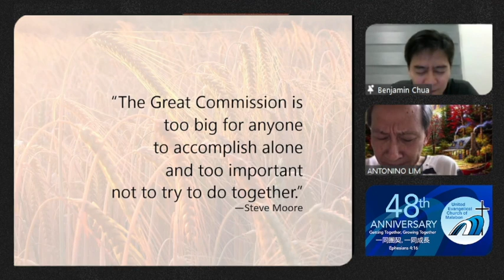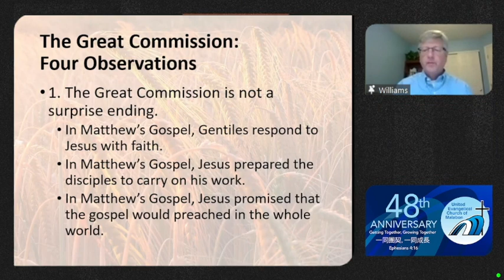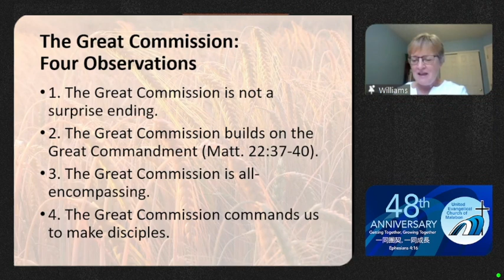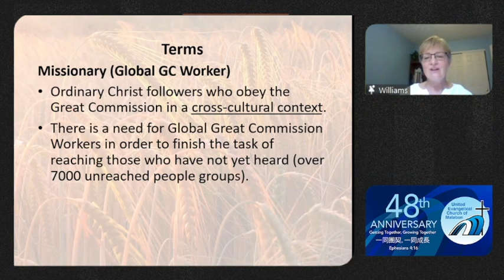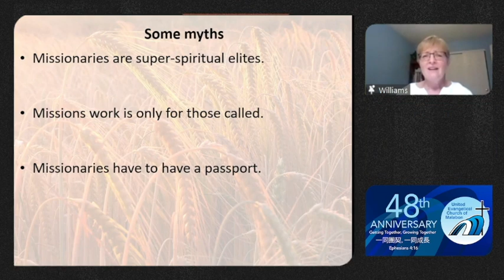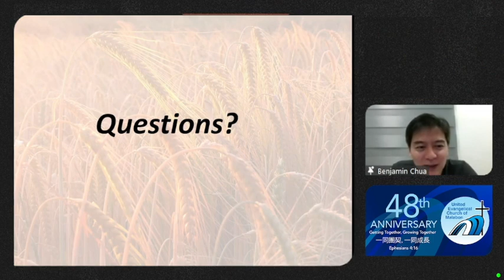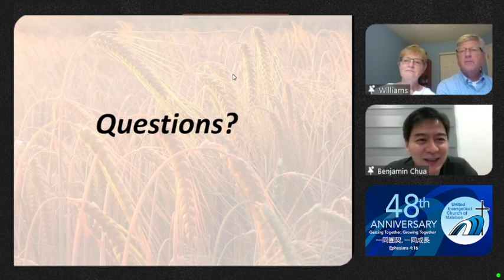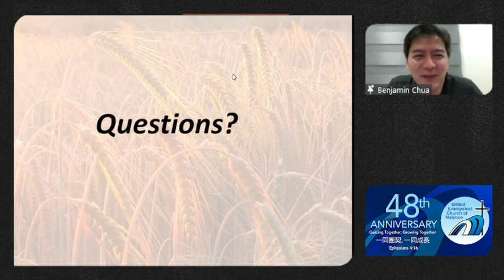Call to Missions (Part 1 of 4)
Call to Missions (Part 1)
Speakers: Dr. Joel Williams and Mrs. Rebecca Williams

Key Topics:
   I. Dr. Williams: The New Testatment is a Missionary Book
          i. Four Lessons: The missionary message of the Gospels
          ii. The Great Commisssion
   II. Mrs. Williams:
          i. Terminologies
          ii. Myths and Cautions
          iii. Application
   III. Q&A